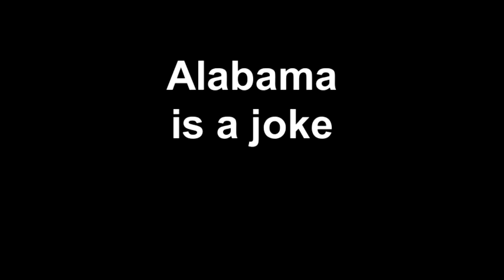Alabama is a joke